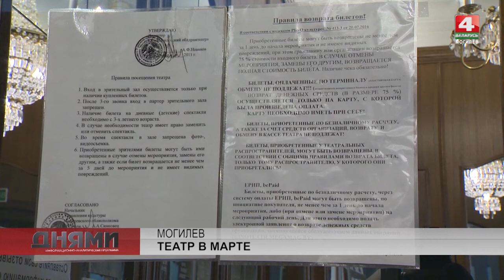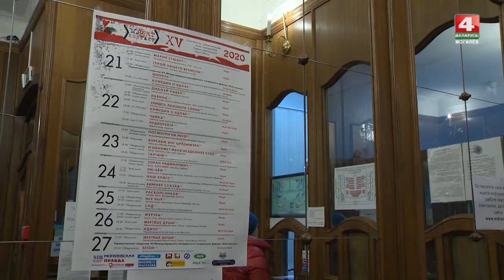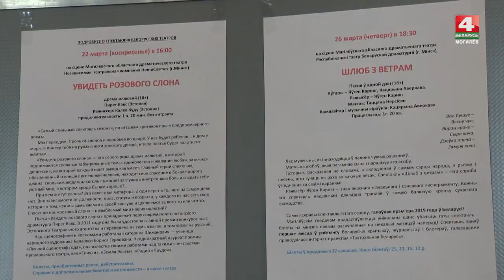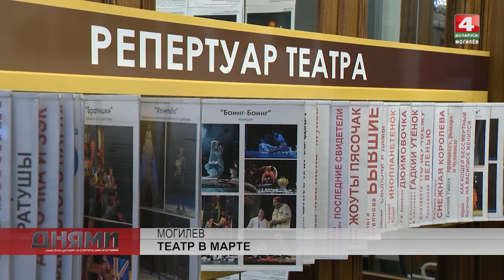Театральная весна - 2020 в Могилеве [БЕЛАРУСЬ 4| Могилев]